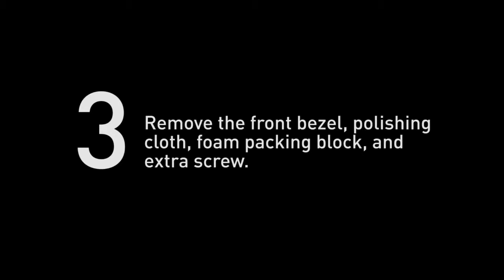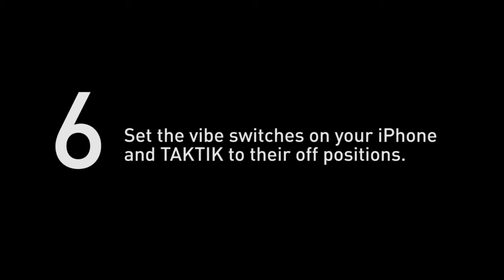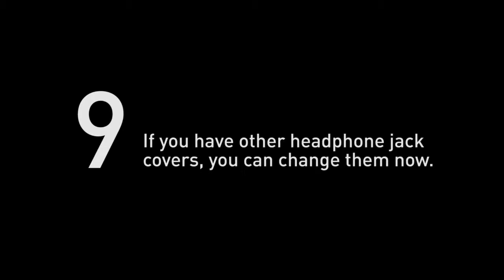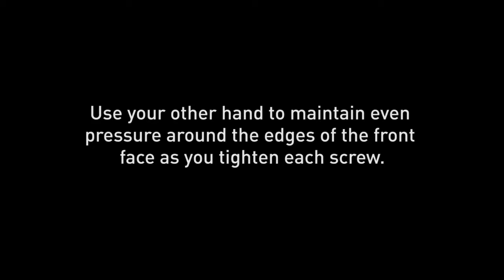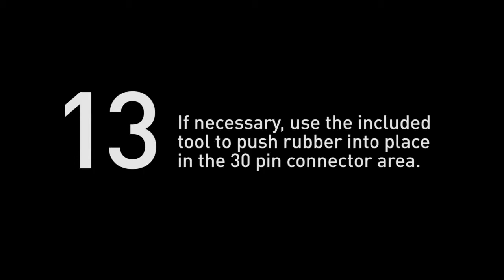Taktik iPhone 4 assembly/monteren (Be2Apple)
Bij Be2Apple vind je al de accesoires voor je iDevices!